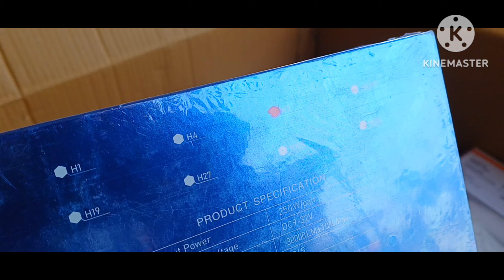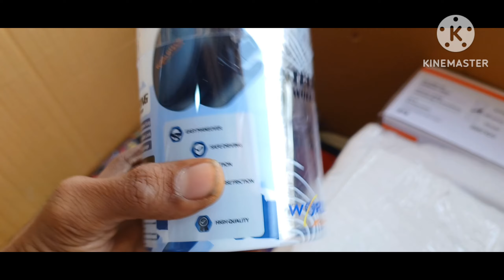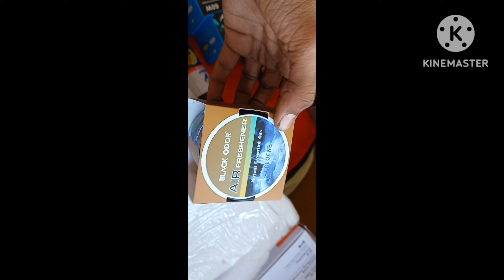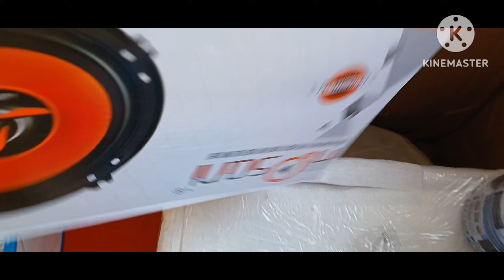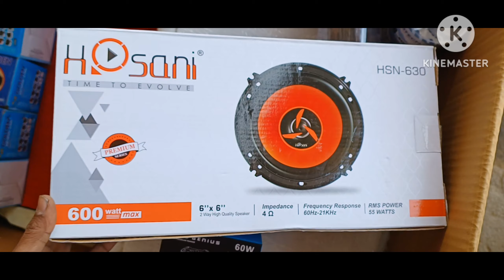car accessories parsal unboxing | madani moter sedwa | bike led car led headlight bulb 250 watt led